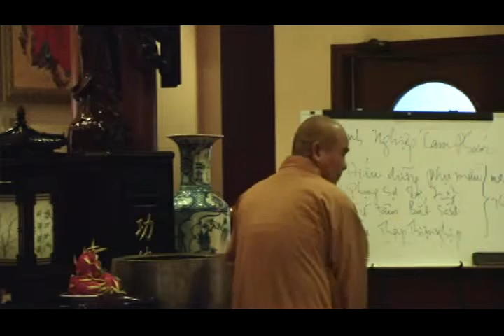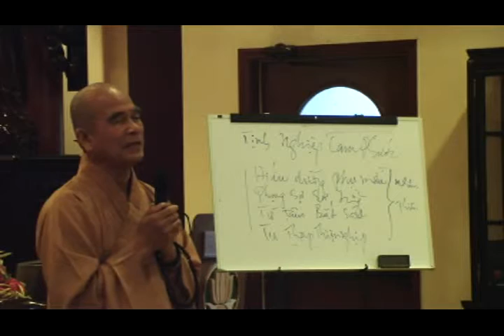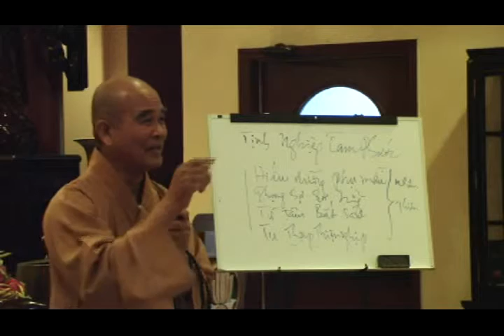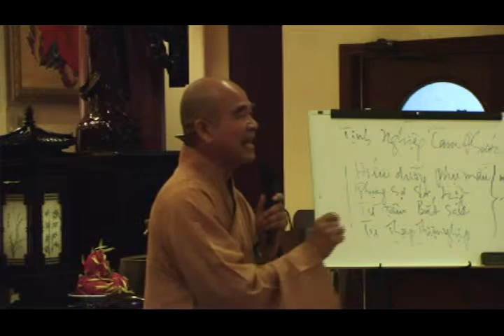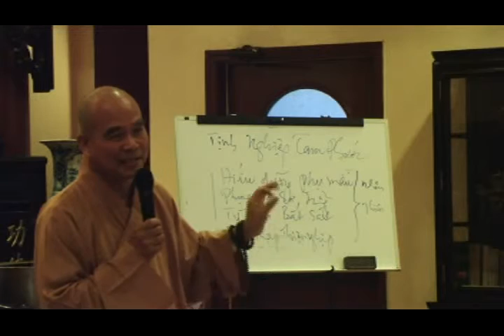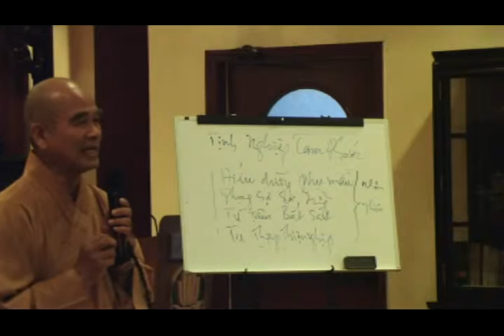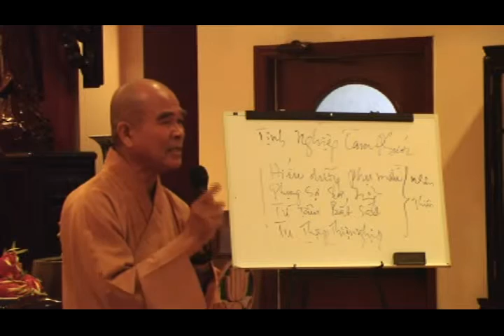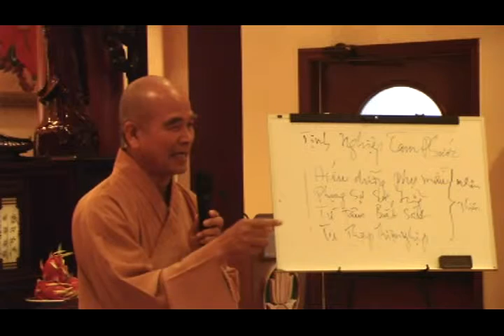Pháp Thoại Tịnh Độ - Chùa Báo Ân - FL - 04